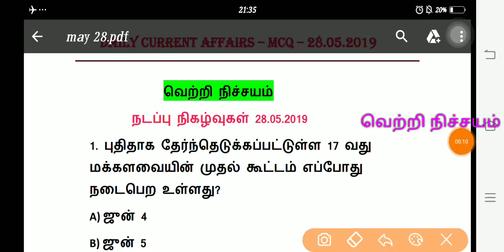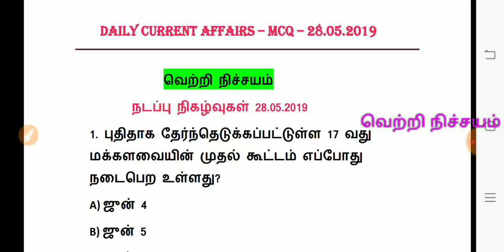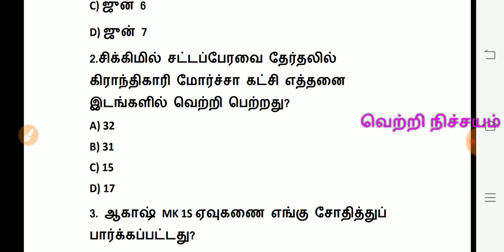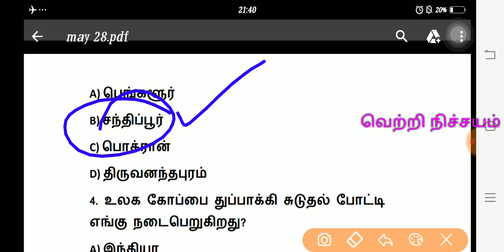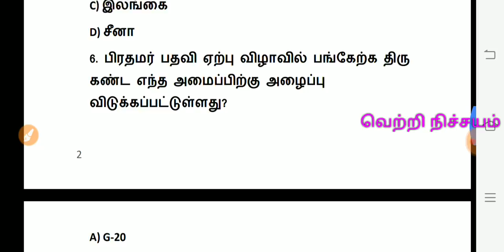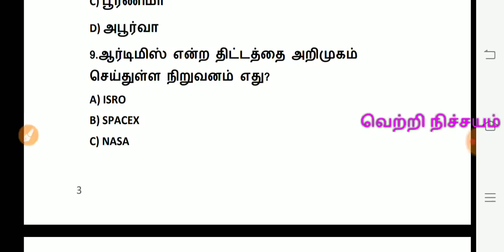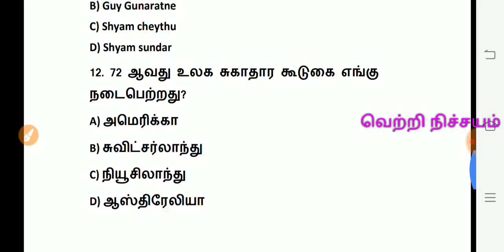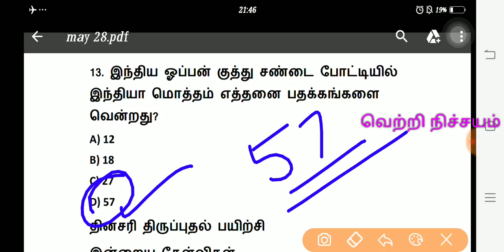Daily Current affairs in tamil | 28.05.2019 | may 28, 2019 | தினசரி நடப்பு நிகழ்வுகள்